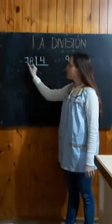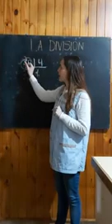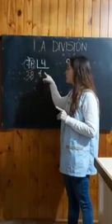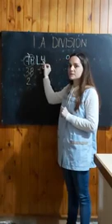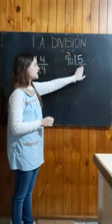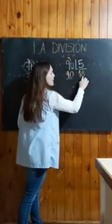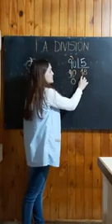Video 3 divisiones